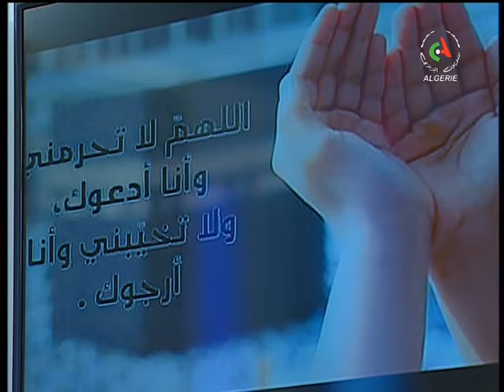Avis Religieux du 22-12-2019 Canal Algérie 🇩🇿